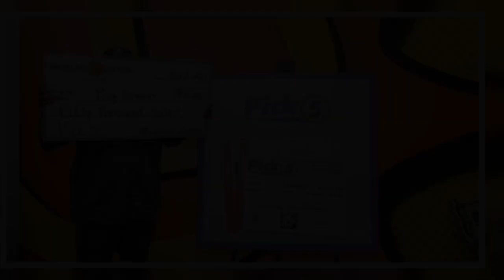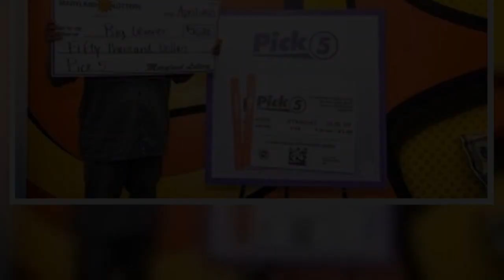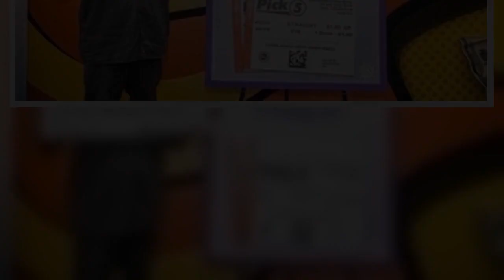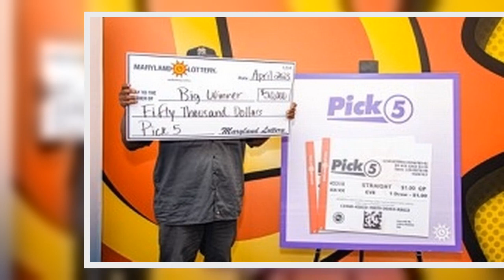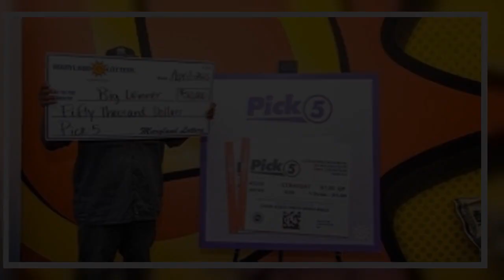Lorry driver wins lottery for third time in a year using same numbers